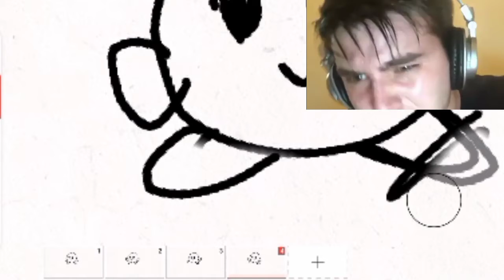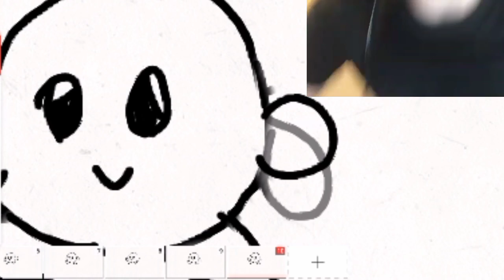Me Trying to animate Kirby